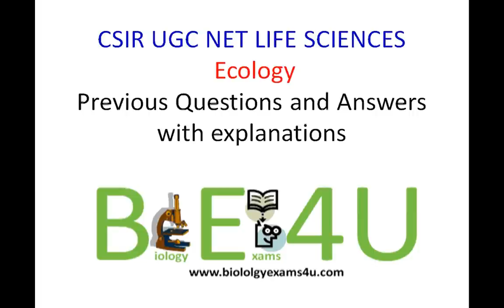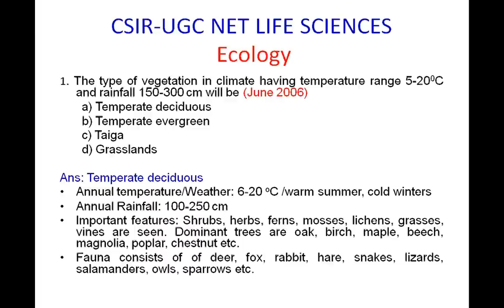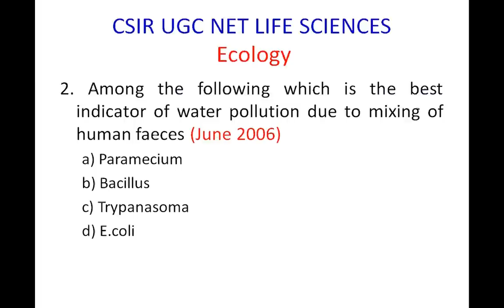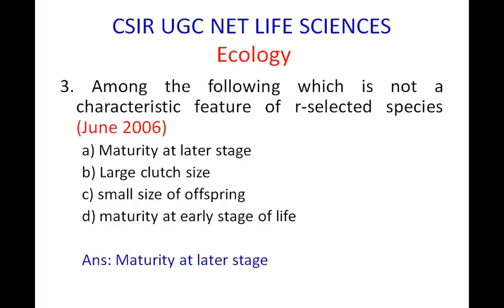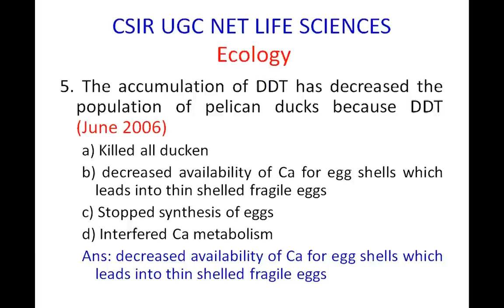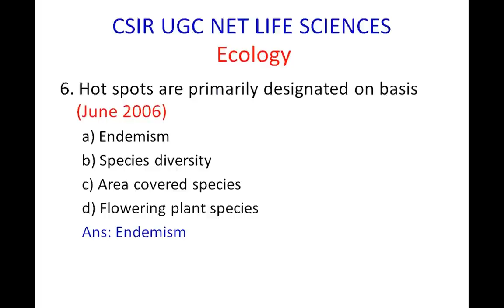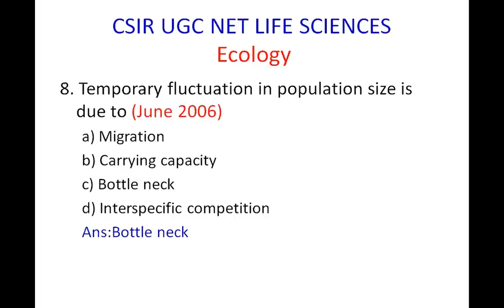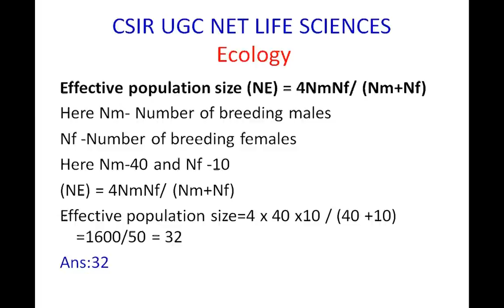CSIR-UGC-NET-JRF-Life Sciences - Ecology Previous Questions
In this video, we dive deep into the world of CSIR-UGC-NET-JRF-Life Sciences and specifically focus on Ecology. Get ready to uncover the past questions from previous exams and gain valuable insights into this fascinating subject. Are you preparing for the CSIR-UGC-NET-JRF-Life Sciences exam? Looking for an edge to boost your chances of success? You're in the right place! In this video, we discuss important topics, concepts, and theories related to Ecology. By going through these questions, you'll not only enhance your understanding of the subject but also familiarize yourself with the exam pattern and types of questions asked in the CSIR-UGC-NET-JRF-Life Sciences exam. Our thorough explanations and step-by-step solutions will guide you through each question, ensuring a comprehensive learning experience. With our in-depth analysis, you'll gain the confidence to tackle similar questions with ease during your exam. Start your journey towards exam success today! Watch this video and let us help you unlock the secrets of Ecology past questions. Together, let's conquer the CSIR-UGC-NET-JRF-Life Sciences exam!